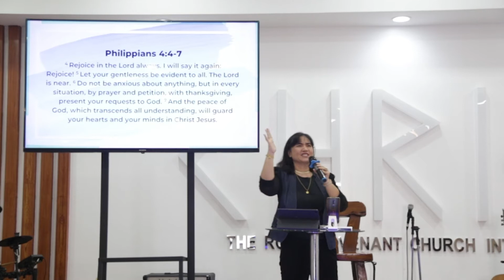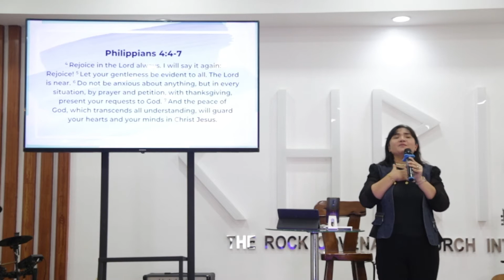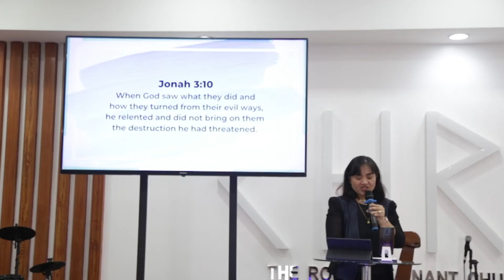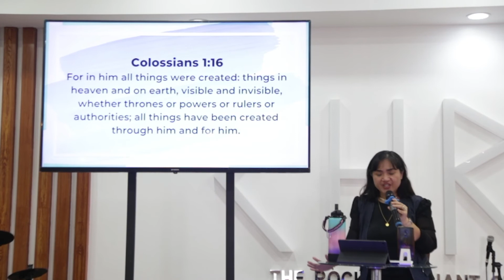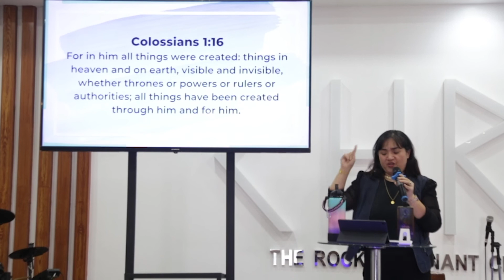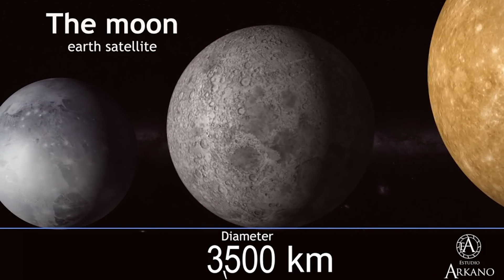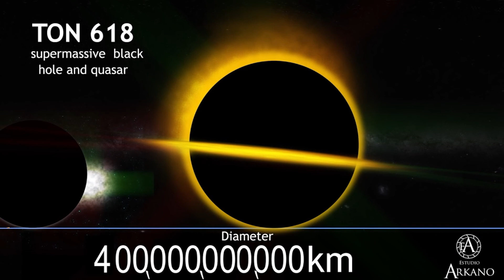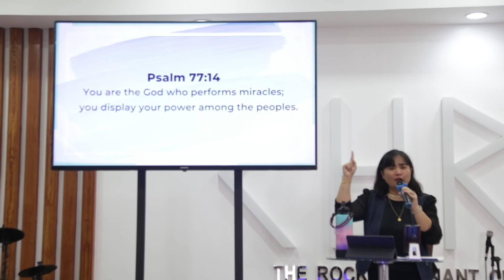WHEN FEAR HITS YOU by Pastor Maricel Montaño | CRCC Int'l